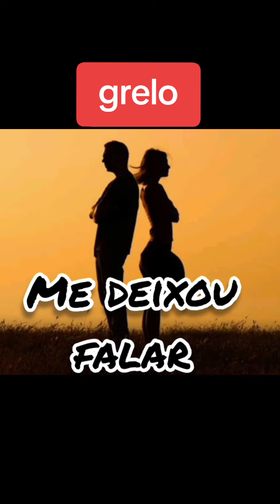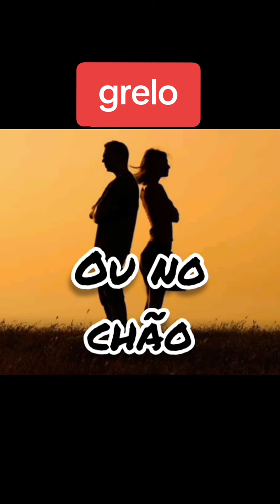Músicas do Compositor MARCOS GUERRA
Lucianohuck siqueira siqueira jr siqueirajr siqueirajr #eogrelo
Manuel Gomes, Siqueira, Luciano Huck, Grelo, É o Grelo, Separação, Marcos Guerra